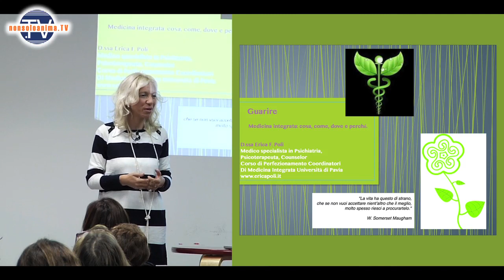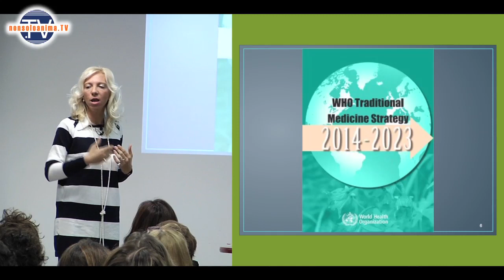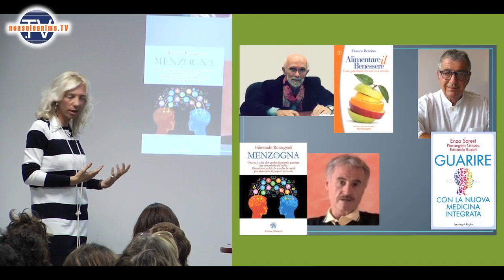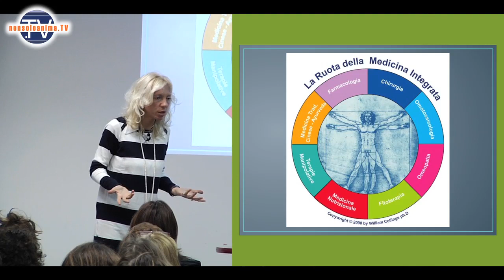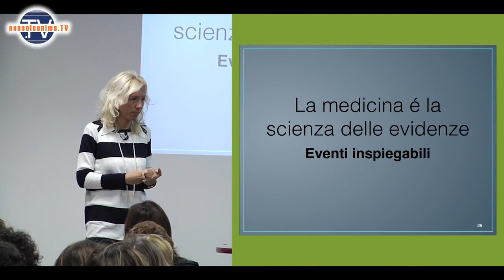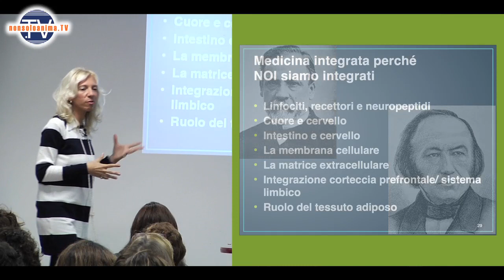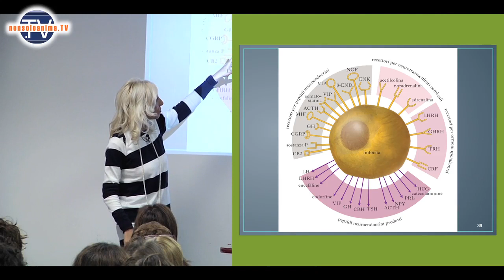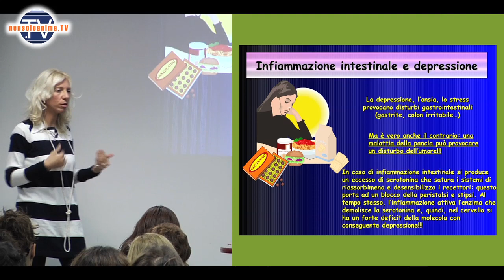Erica F. Poli - Medicina integrata: cosa, come, dove e perché - Parte 1 di 2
- Intervento di Erica F. Poli per il ciclo di serate "Guarire".

Il paziente è molto più della sua malattia. La Medicina Integrata si avvicina al paziente come a un "mondo".

La nuova medicina è centrata sulla persona che ha di fronte.

In Italia ci sono 200 centri pubblici nei quali si cerca di fare integrazione. La regione più attiva in questo senso è la Toscana.

Il Progetto Ippocrate nasce per collegare pazienti e medici di Medicina Integrata. Il Progetto è in corso di attuazione, e se ne parlerà in futuro sul blog

La Medicina Integrata non rifiuta la medicina convenzionale, che in molte situazioni anzi è ciò che di meglio abbiamo.

Tuttavia con certe malattie, come i tumori, le degenerazioni del sistema nervoso, l'invecchiamento ecc. dove la patologia non è un evento acuto o data da un patogeno esterno, la medicina convenzionale non è sempre di aiuto, in quanto l'ottica di una medicina come utilizzo di un'arma su un bersaglio, non è adeguata in questi casi, in quanto il bersaglio o non si sa qual è o è "dentro". Occorre invece l'ottica di "terreno", tipica delle medicine non convenzionali. Come mai il terreno si è squilibrato? Per rispondere a questa domanda non si può guardare solo un organo.

La salute secondo l'OMS ha tre dimensioni, e vanno considerate tutte e tre: strutturale (per esempio le problematiche ossee), funzionale (mal di stomaco, per esempio), e quella mentale ed emozionale.

La Medicina Integrata cerca le evidenze non meno della medicina convenzionale, ma si interroga sulle guarigioni. Essa inoltre è personalizzata sull'individuo.

Noi siamo "integrati" perché siamo un "sistema", un "network".

La PNEI ha dimostrato che le emozioni hanno un correlato neurofisiologico preciso, un ponte tra psiche e soma.

Il linfocita, cellula del sistema immunitario, ha moltissimi recettori, con cui dialoga con gli altri sistemi e funzioni del corpo.

Il cervello non si trova solo nella scatola cranica, ma anche nell'intestino, nel cuore e nel tessuto adiposo.

I commenti che non rispettano la Netiquette potrebbero essere rimossi.